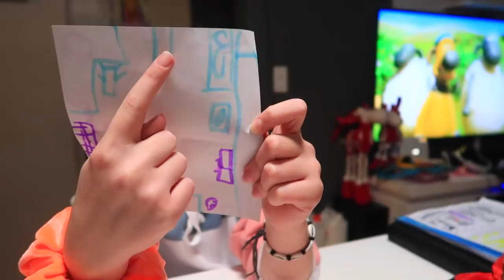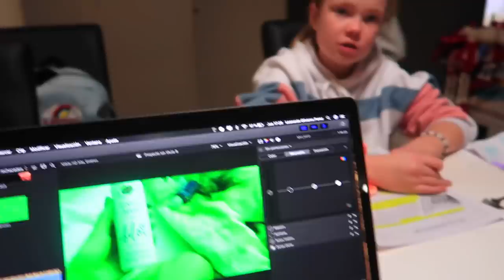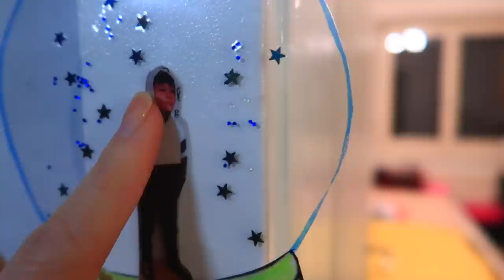ВЛОГ 12/ Ссадина на руке ТОЛКНУЛИ В ШКОЛЕ / Маргарита показывает План комнаты